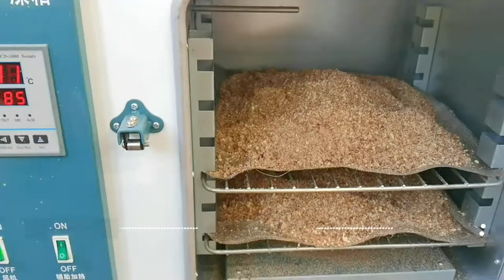How satisfying cold walnut oil is extracted,máquina de aceite,machine à huile,máquina de óleo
This video was showing a mini auto hydraulic pressed oil processing line for walnuts, peanuts, soybeans, rapeseed, flaxseed, olives, cocoa, nuts, almonds, sesame seeds，shea butter etc.It have 2 press chambers，more lighter，more smaller and easy to processing.